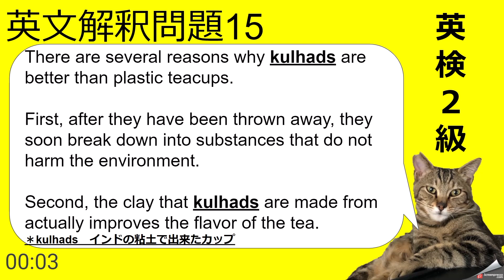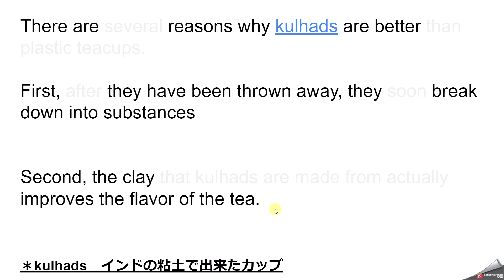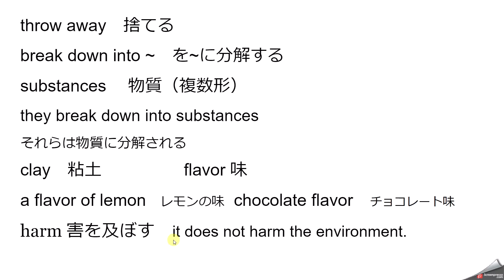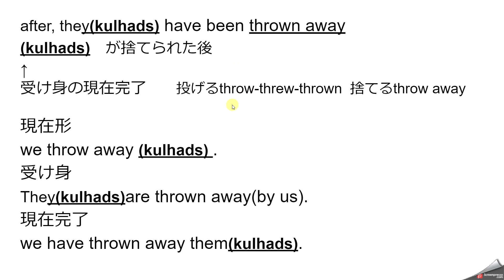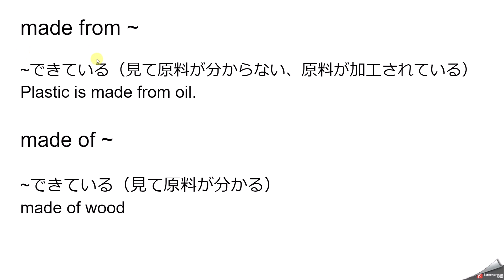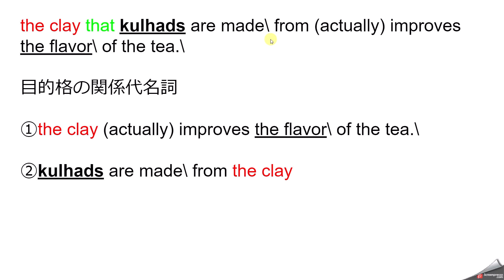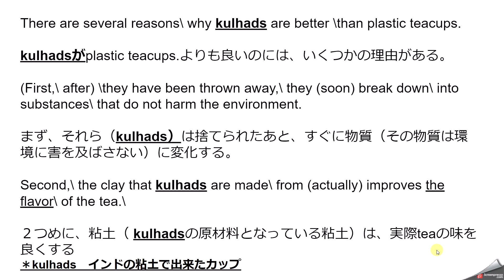英検2級 英文解釈問題 15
Switching Back to Kulhads. A Historical move from India to ban single use plastics

オススメ教材

2022年度版 英検2級 過去6回全問題集 (旺文社英検書)
楽天
アマゾン Amazon

まずは単語！！
英検２級でる順パス単　旺文社

アマゾン Amazon